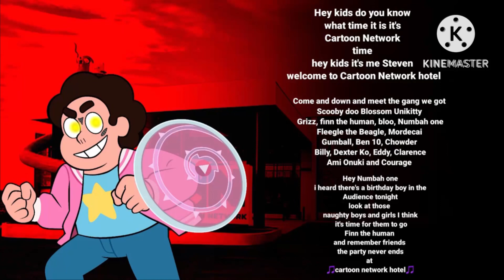Steven voice lines for